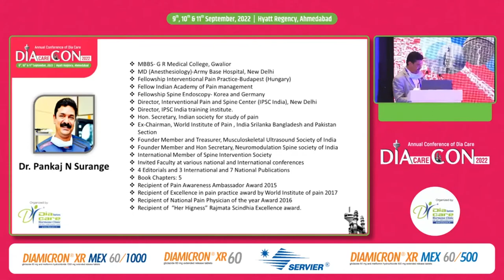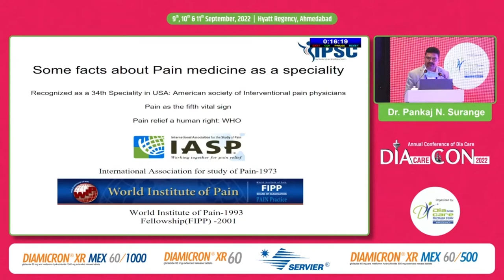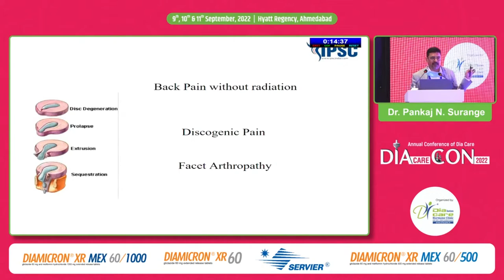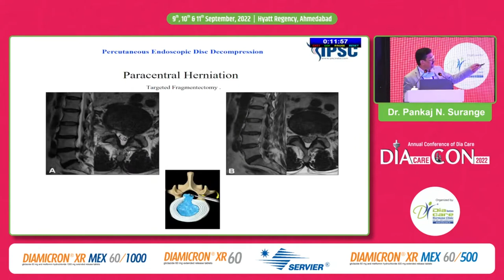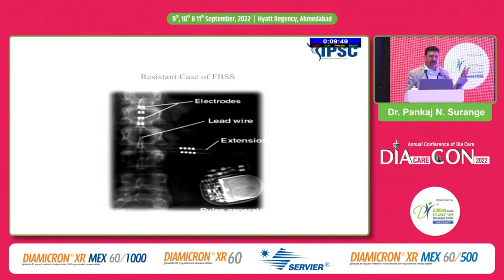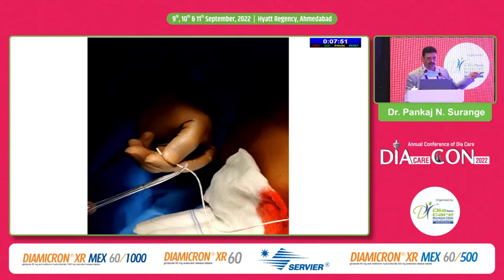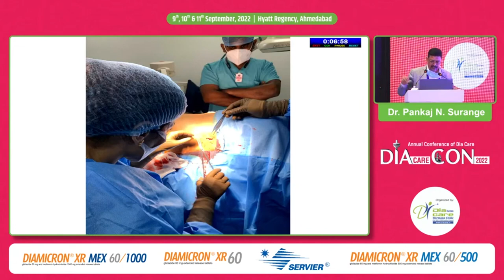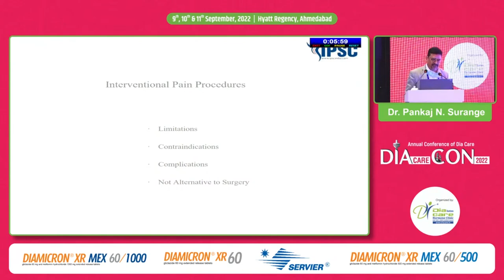Dr Pankaj N Suranghe - Advanced pain and Spine Interventions